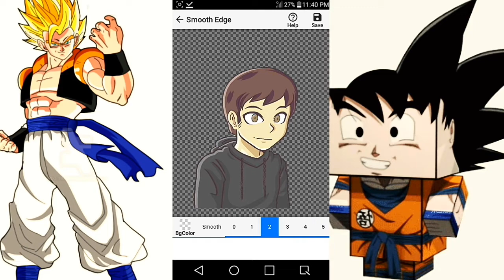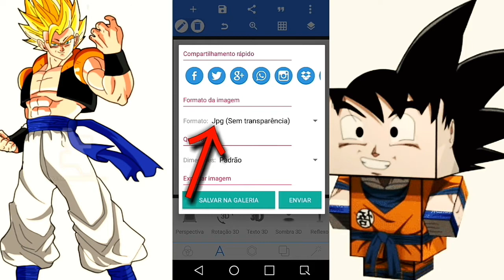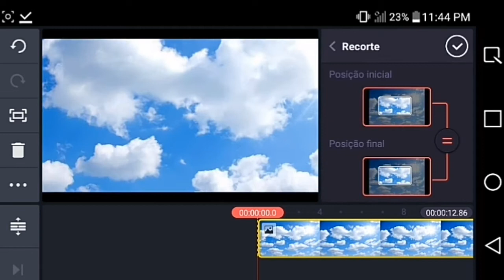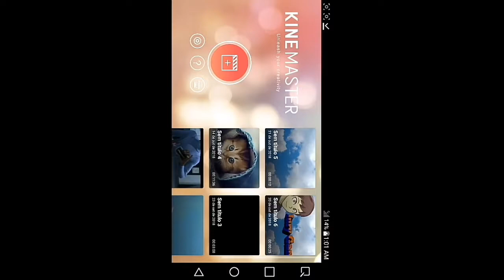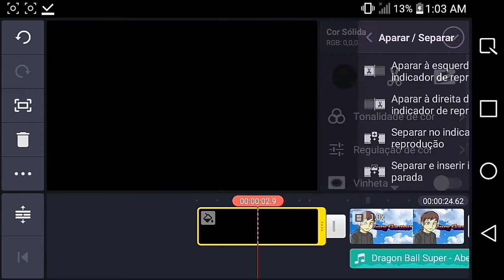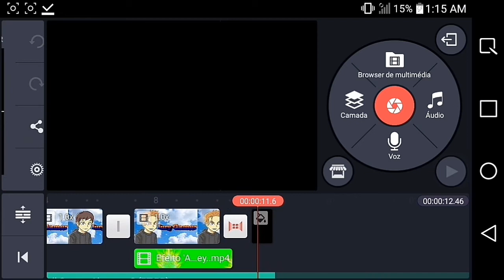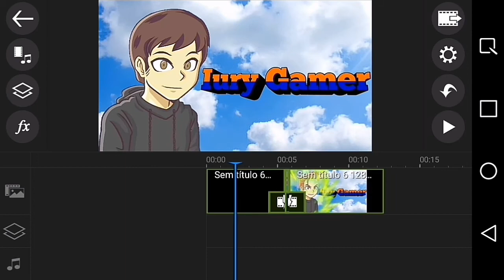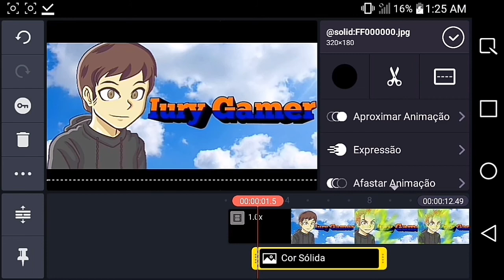Como fazer uma intro de Dragon ball! —Tutorial—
———Download———